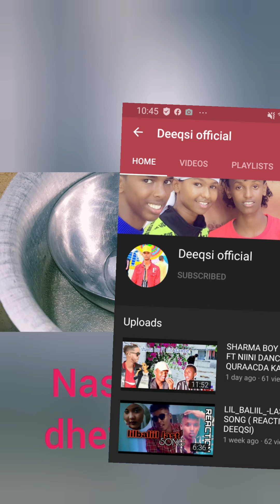daryeelka bishimaha lipstick ku sameyso gurikaag💋👄👄